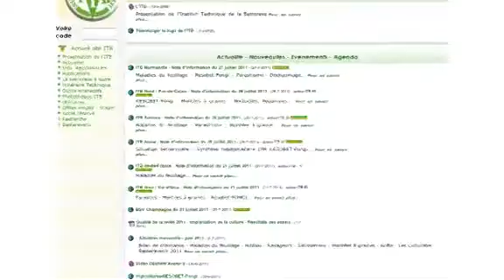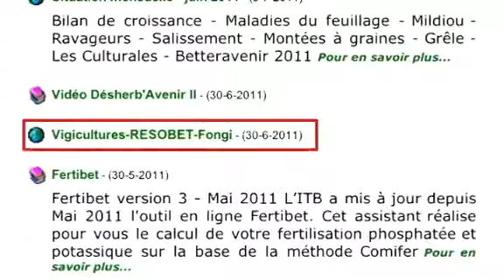Gestion des maladies de la betterave - ARVALIS-infos.fr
L'Institut Technique de la Betterave teste chaque année une soixantaine de variétés face aux maladies, sur des parcelles situées dans chaque région française. Les résultats sont synthétisés et publiés sur leur site internet. L'agriculteur peut ainsi avoir une idée de l'évolution des maladies de la betterave dans sa région et déterminer son mode d'action.